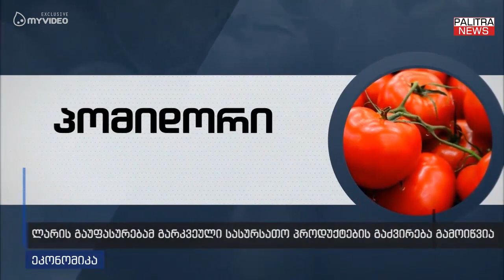ლარის გაუფასურებამ, გარკვეული სასურსათო პროდუქტების გაძვირება გამოიწვია